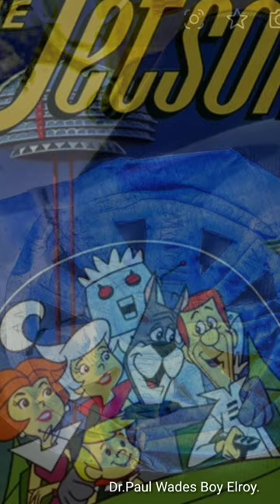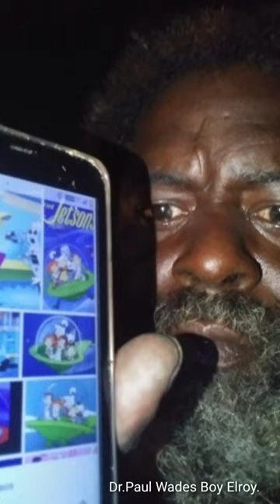Dr.Paul Wade Knows The Jetsons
Dr.Paul Wades Boy Elroy.